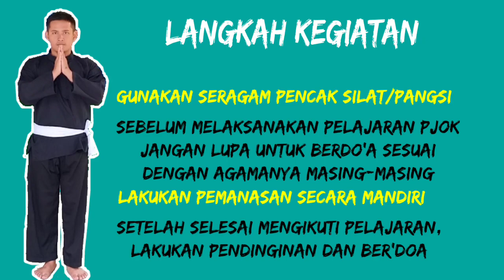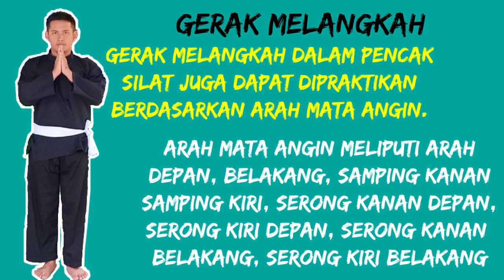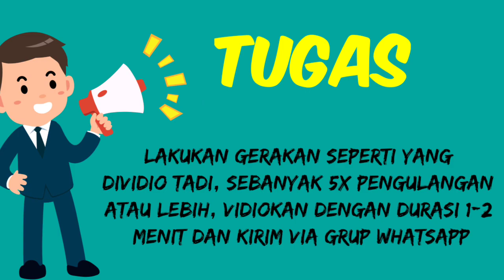Materi PJOK kelas 5 seni bela diri pencak silat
Materi pjok kelas 5
Pencak silat